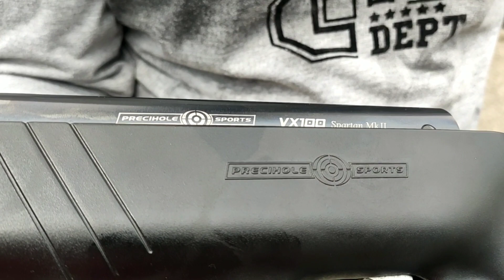SDB 35 model and Precihole VX100 Spartan air rifle (.177 caliber)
A quick review of two low budget Indian air rifles ( under Rs 8000) in .177 caliber.